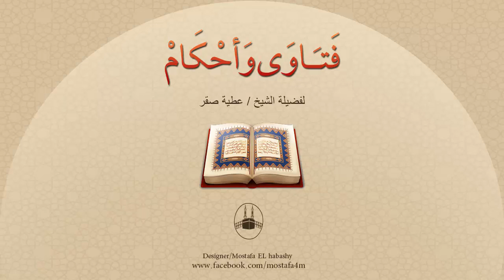هل يصح كشف عورة المرأة المسلمة أمام امرأة غير مسلمة ؟